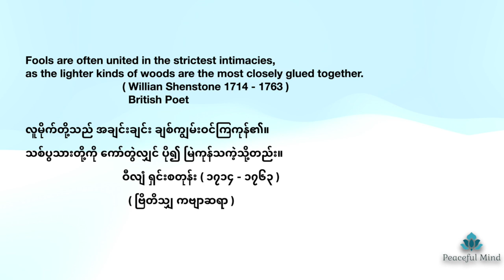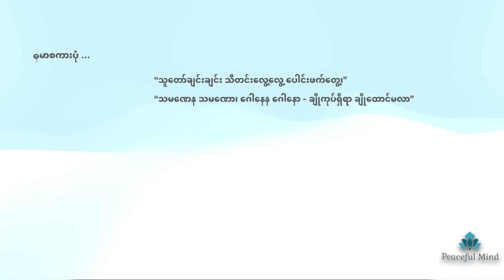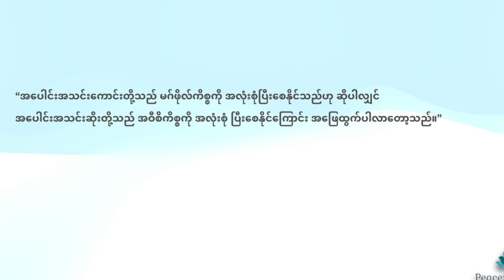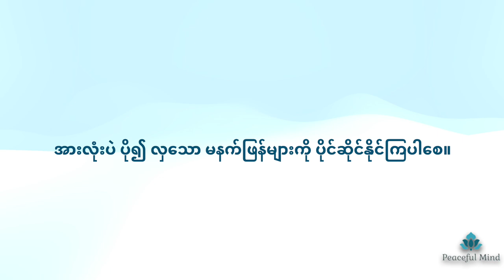The Lighter Kinds of Woods ၊ သစ်ပွသား - ဆရာအောင်သင်း ၏ အပေါင်းအသင်းမိတ်ဆွေအပေါ် အမြင်